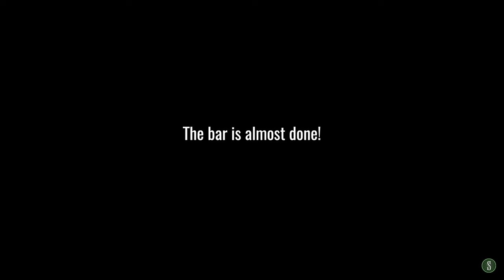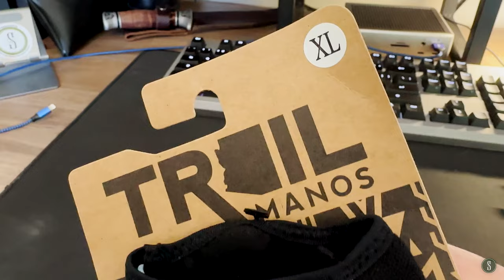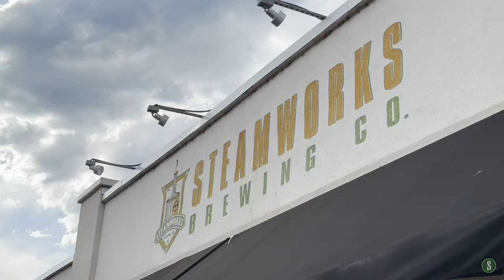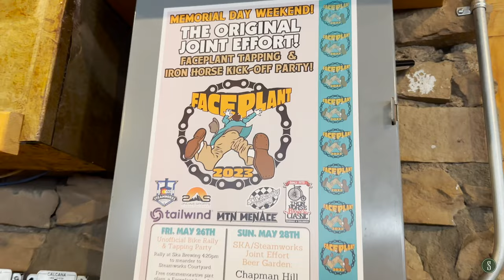Bike Parade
Ride Setup:
Ibis Ripmo v2 2020 - Large
- Wheels: Ibis hubs, Ibis S35 Carbon Rims
- Brakes: SRAM Code RSC
- Drivetrain: SRAM X01 Eagls AXS (10-50)
- Bars: Raceface SixC Carbon
- Stem: Industry Nine A35
- Pedals: Shimano XT Platforms
- Cranks: SRAM X01 Eagls DUB
- Grips: Oury Lock-On
- Seatpost: SRAM Reverb AXS
- Saddle: WTB Koda
- Tires: Maxxis Assagai (currently an Aggressor in front)
- Fork: Fox Float 36 Performance

Santa Cruz Highball 2021 - Large
- Wheels: DT Swiss 240s Hubs
- Rims: Ibis S35 Carbon
- Drivetrain: SRAM XX1 AXS
- Cranks: SSRAM XX1 Carbon
- Brakes: SRAM Level Ultimate
- Fork: RockShox SID Ultimate
- Bars: TrailOne Crockett Carbon
- Saddle: WTB Silverado Chromo
- Seat Post: PNY Rainier Dropper/ Loam Lever
- Grips: TrailOne Hells Gate, Black